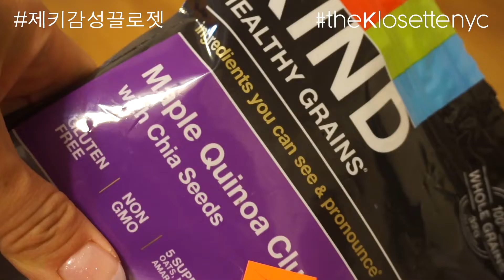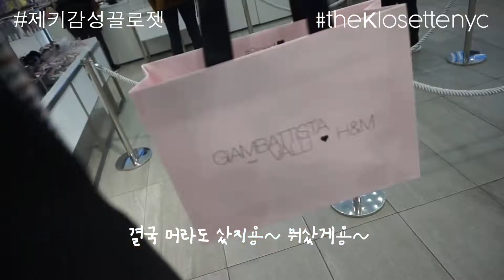직장인 GRWM #2 - 월.화.수.목.금 직장인 스타일, 배터리파크 촬영, Giambattista Valli X H&M쇼핑하기 WHAT I WORE IN A WEEK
Hi guys! Sorry this is my Korean content but this is my week of office look with some shopping and working out during the day. For credits of the brands I wore, I'm going to leave it below with their IG handle. Some of them are not from this season. Enjoy Ohtching (Konglish for Oh/옷 + Watching ^^;;;;;;)

Monday Leather jacket @ClaudiePierlot
               Sweater @RachelParcell
               Skirt @Zara
               Shoes @MarcFisher
               Fannypack @Ysl

Tuesday Dress @Equipment
                Leather Jacket @ClubMonaco
                Trucker Jacket @Levis

Wednesday Sweater & Ankle boots @Ragandbone
                      Pants @Reformation
                      Jacket @theory___
                      Tote bag @Burberry

Thursday Dress @VictoriaSecret
                  Sneakers Stan Smith by @adidas
                  Charm necklace @dior

Friday Tie die sweater & Grey+Black/N eon Bra-tops @CalvinKlein
            Leggings & Sheer turtleneck @forever21
            Jeans @Levis
           Cropped Shirt @Reborn_Process
Leather Jacket Spurr (Korean brand)

Songs used
1. Bossa Nostra feat. Bruna Loppez - Jackie (Pasta Boys Remix)
    Released by: Irma CasaDiPrimordine
2. Expression Pold